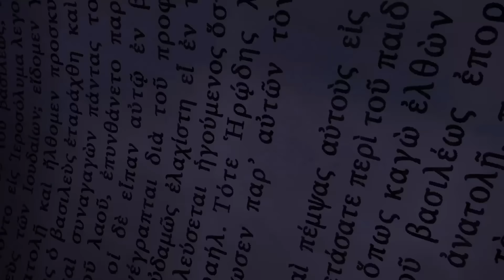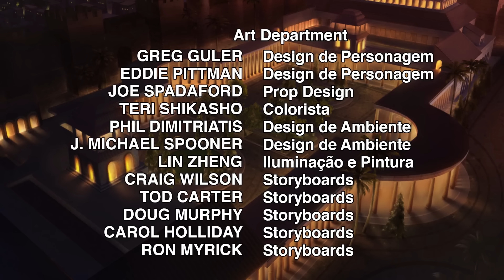O Primeiro Natal - Superbook Episódio 1-8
Episódio Oficial Completo. Assista a mais episódios no Aplicativo Superbook Deseja conhecer Deus? Siga-nos

Chris, Joy e Gizmo testemunham o verdadeiro sentido do Natal.